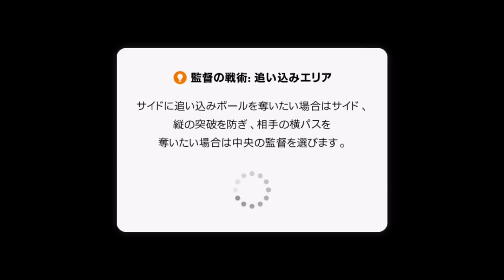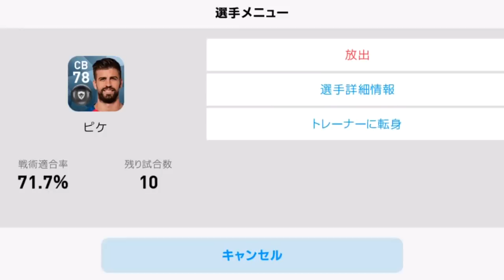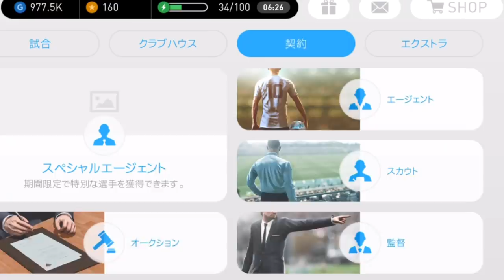#193【ウイイレアプリ2018】日本代表で金確定ガチャ券をゲットせよ！！